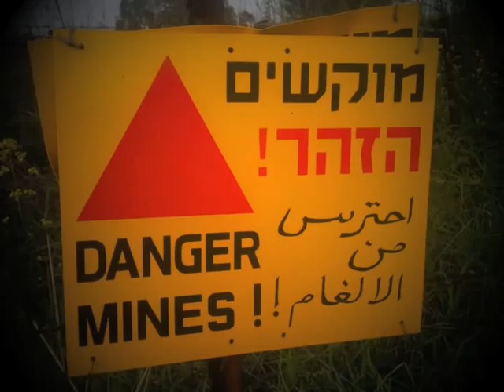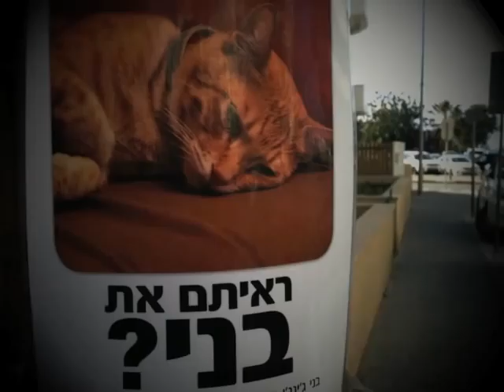The Holy Land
A short film made after 10 days in Israel and Palestine.